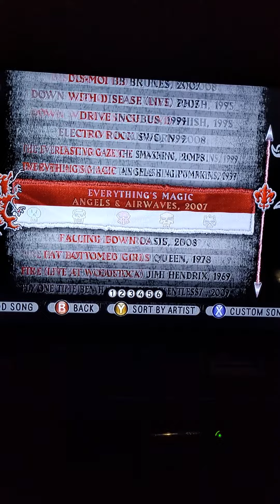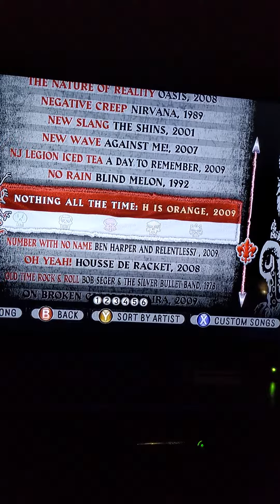GH World Tour all DLC RGH 360